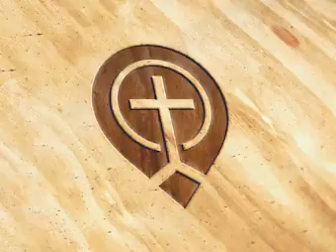Volume 114 Track 05 He Died For Our Sins - Billy Graham